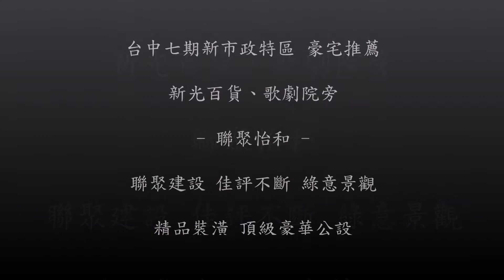台中七期聯聚怡和 【已售出】名人巷 吳寶春旁 精品裝潢豪宅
※可調HD高畫質※

台中七期新市政特區．豪宅推薦．聯聚怡和
【 聯聚．名人巷、吳寶春旁．綠意景觀．精品裝潢】

地段

是台中市公共設施發展最密集的地區，
加上百貨購物商場與飯店陸續進駐，
近萬坪夏綠地公園，且交通便利，
目前已成為台中市地價最高的地段，
以及最精華的區域。

地段是無可替代的先天必備條件，掌握地段優勢，
再加上後天產品塑造的獨特價值，才能確保房產立於不敗之地。

環境

位於市政北二路、名人巷，
近台中國家歌劇院，新光三越、大遠百
夏綠地公園旁，環境舒適寧靜，保有地段上的絕對優勢

建設公司-聯聚建設

20幾年來，聯聚只完成12個作品，全部在台中七期，
也只在台中七期！僅管推案量、總銷金額都非業界之冠，
卻能成為豪宅界的LV，說他改寫了台灣建築
業豪宅的歷史，北中南的同業都不會有異議

社區特色

◆建築整體以穩健維緻之新古典手法勾勒出高貴的氣息，
各向新面序列分明，由下而上逐漸退縮，並在高度上依序變化，
採弧形量體組織，柔化都市天際線。

◆夜間外觀燈光效果，如同巴黎古建築的夜貌
自然以表現這些古典元素為主。在夜色暖橙色的線性泛光
將聯聚怡和的高雅及華麗感表現的淋漓盡致，此類型的個案
如法國羅浮宮及台北總統府，在設計理念及手法毋需多做解說，
由觀賞者靜靜欣賞體會。

◆室內各場域著重彼此的相互相係，利用觀者與物及
既定量體調整深度和廣度，多樣但統一，趣味但內斂優雅。
古典建築彙加上現代空間的佈局，家與靜謐的氛圍，就此蔓延。

◆創舉：金屬最高等級鈦鋅板打造的弧形雙車道，在燈光照映下，
宛如時光隧道，再配合2秒鐘立即關閉的飛梭門，防止歹徒跟車，
護衛著豪宅主人的安全。

◆創舉：為了安全，建商設計最新停車場進出的飛梭門，
車主開進車道，鐵門能在兩秒鐘立即關閉，最特別的是，
設計佇立水面上的電梯，冉冉上升呈現視覺驚艷，
還有從書牆中走出來的電梯，社區有如一間迷你版的誠品書店，
坐擁萬貫家財，還是希望群書飄香。。

◆室內溫水泳池，長為25米、寬為4.5米，寬闊自在，
泳池過濾系統為最先進的銅銀離子殺菌系統。

◆全社區一千多冊藏書，琴房中有世界三大名琴之一，
捷克國寶的佩卓夫鋼琴，是音樂大師李斯特的最愛，
優雅的琴音更是歲月與時尚的美麗衝突。

◆車道入口還掛著乾隆時期的「文魁」、「武魁」牌匾，
散發出磅礡氣勢，車道全區為石材地面，更讓住戶
有一種家的歸屬感。

◆世界首屈一指的設計師Romeo Sozzi，參觀過聯聚作品之後
指出，其呈現出的每一個細節都是為了達到對自我的要求，
整個空間令人感受如此美好，從顏色比例、到材質全都設想周到，
從未看見如此完美的空間。

公設

會客區、交誼廳、室內溫水泳池及水療區
健身房、多功能會議室、琴房、圖書室
Sky Lounge

本戶優勢

◆ 附裝潢，屋況超優。

◆ 樓地板高3.6米，空間感舒適無壓迫。

◆ 附四平面車位

◆ 屋主誠售，歡迎預約賞屋

理念．堅持
誠

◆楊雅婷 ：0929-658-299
LINE：以「電話搜尋」→同手機號碼

我們的足跡
網站
（ 更多七期特區待售豪宅 & 社區詳細介紹 ）
FB粉絲專頁「台中七期House大小事」
住商不動產．七期歌劇院加盟店
（台中國家歌劇院對面）
經紀業名稱：大恆不動產經紀有限公司
證號(108)台中市代銷公會證字第292號